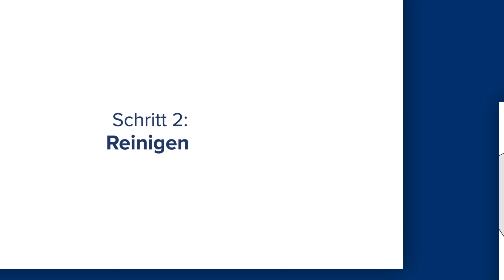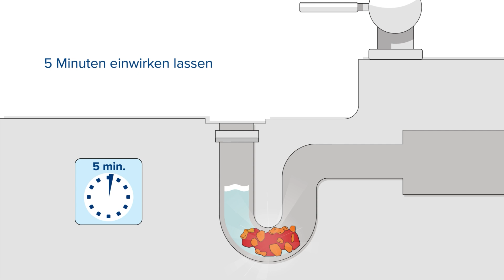durgol Abflussreiniger – löst hartnäckige Verstopfungen und beseitigt üble Gerüche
• Kraftvoll und schnell
Der durgol Abflussreiniger beseitigt extra schnell und mühelos Rückstände verschiedenster Art, hartnäckige Verstopfungen sowie unangenehme Gerüche in jeglichen Abflussrohren von Küche, Badezimmer und Waschküche.

• Effektiv
Abläufe von Spülbecken, Waschbecken, Dusche und Badewanne werden im Handumdrehen effektiv befreit von Haaren, Seifenschlamm, Fetten und Speiseresten. So kann das Wasser wieder ungehindert fliessen und schlechte Gerüche werden nachhaltig beseitigt.

• Materialschonende Anwendung
Inhaltsstoffe in Form kleinster Körnchen lösen sich schnell im Wasser auf. Spezielle Hilfsstoffe verhindern Verklumpen.